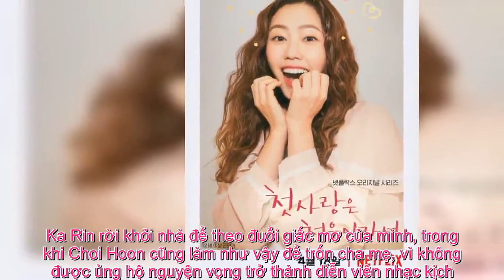Tin Đc Ko - ‘My First First Love’ của dàn trai xinh gái đẹp Ji Soo, Jin Young (B1A4), Kang Tae Oh v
Bộ phim My First First Love có sự tham gia của Ji Soo, Jung Jin Young (B1A4), Kang Tae Oh và Jung Chae Yeon (DIA) sắp trở lại với mùa 2 trên Netfix.  My First First Love là một bộ phim tình cảm, lãng mạn xoay quanh câu chuyện của 5 sinh viên đại học đang ở tuổi 20, phải vật lộn với mọi thứ bao gồm tình yêu, ước mơ, tình bạn và nhiều thứ khác trong cuộc sống. Trong phim, Ji Soo vào vai Yoon Tae Oh, một sinh viên năm nhất chuyên ngành quản trị kinh doanh. Jung Chae Yeon (DIA) vào vai Han Song Yi, bạn thân của Yoon Tae Oh, họ đã quen nhau được 20 năm.  Ji Soo     Jung Jin Young (B1A4) vào vai Seo Do Hyun, người bạn tốt nhất của Yoon Tae Oh. Sống cùng Tae Oh là hai nhân vật Oh Ga Rin và Choi Hoon, do Choi Ri và Kang Tae Oh thủ vai. Ka Rin rời khỏi nhà để theo đuổi giấc mơ của mình, trong khi Choi Hoon cũng làm như vậy để trốn cha mẹ, vì không được ủng hộ nguyện vọng trở thành diễn viên nhạc kịch.  Sau khi ra mắt trên Netflix vào ngày 18/04 vừa qua, My First First Love đã thu hút được rất nhiều sự quan tâm và theo dõi của khán giả đặc biệt là các bạn trẻ bởi câu chuyện nhẹ nhàng và lãng mạn.    Ở tập cuối của mùa 1, nhân vật Yoon Tae Oh (Ji Soo) đã phát hiện ra người bạn thân nhất của mình là Jung Chae Yeon (Han Song Yi) đang hẹn hò với Seo Do Hyun (Jung Jin Young). Yoon Tae Oh liệu có ủng hộ họ? Chuyện gì sẽ xảy ra tiếp theo với các nhân vật còn lại? Các bạn hãy cùng theo dõi mùa 2 của bộ phim để có câu trả lời nhé!    Dàn diễn viên của “My First First Love” chia sẻ về mùa 2